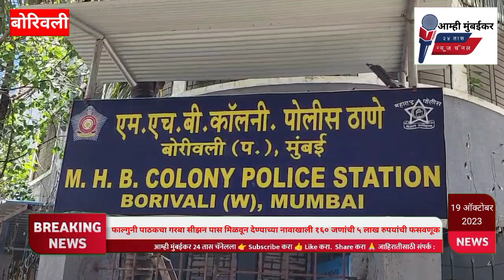फाल्गुनी पाठकचा गरबा सीजन पास मिळवून देण्याच्या नावाखाली 160 जणांची 5 लाख रुपयांची फसवणूक.